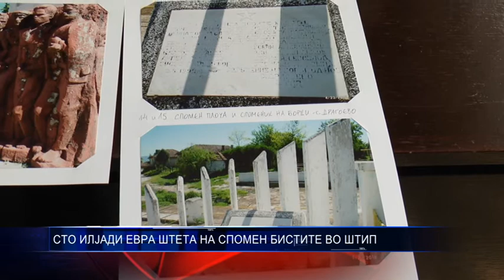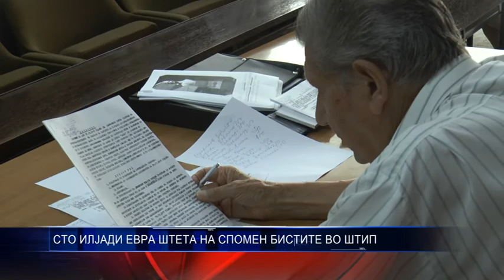СТО ИЛЈАДИ ЕВРА ШТЕТА НА СПОМЕН БИСТИТЕ ВО ШТИП 13 06 2018